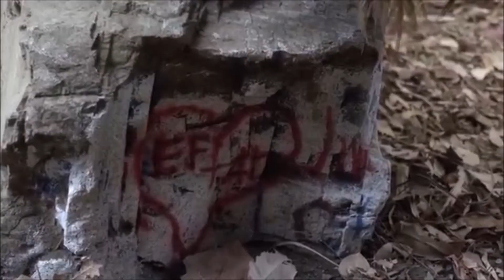Would It Be Enough? | Sparia, Emison, Vandermarin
{if i could never give you peace?}
I love the folklore album, and this is one of my favorite songs off it. So voila, an edit!